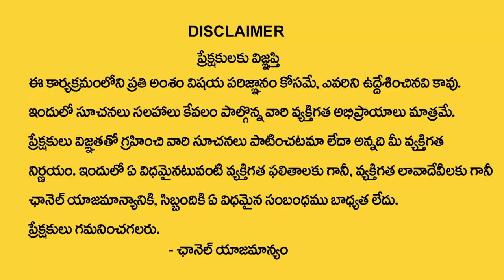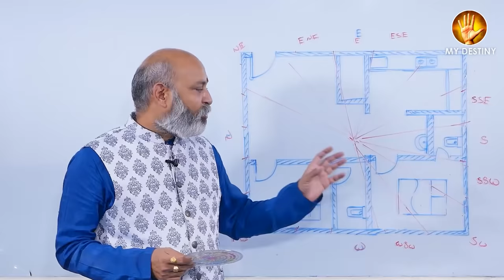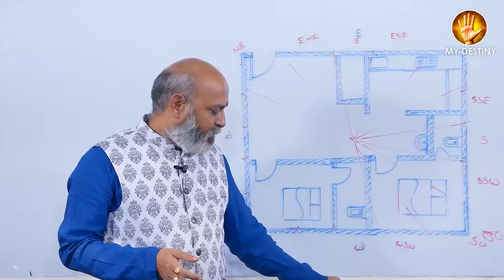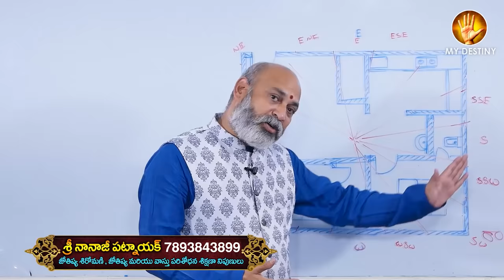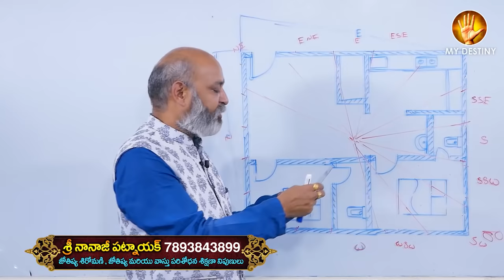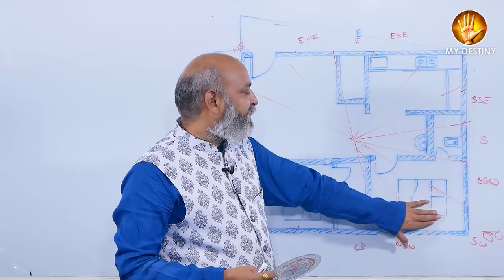Nanaji Patnaik About Nairuthi Mula in Telugu | Home Tips | Best Home Tips | MY DESTINY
Watch